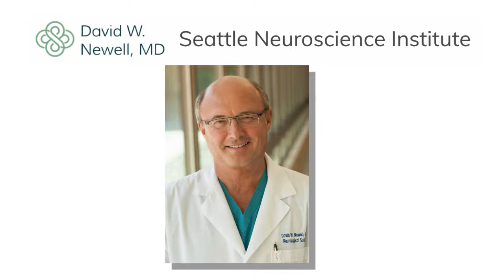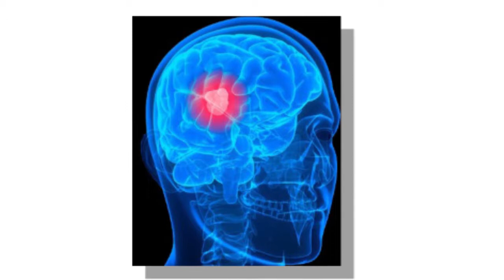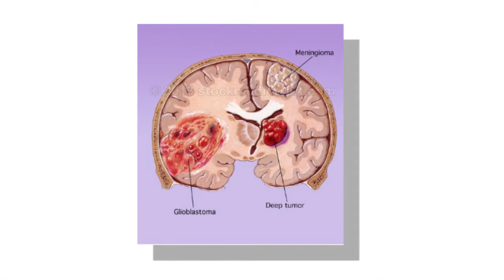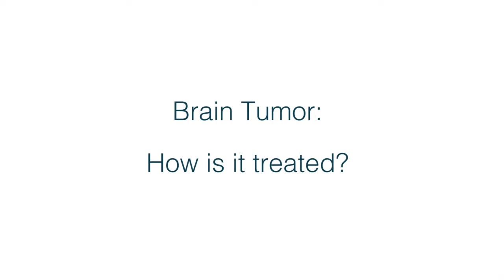BRAIN TUMORS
Basic discussion about brain tumors and how a patient should proceed when they think they have a brain tumor or find out that they have a brain tumor on imaging studies